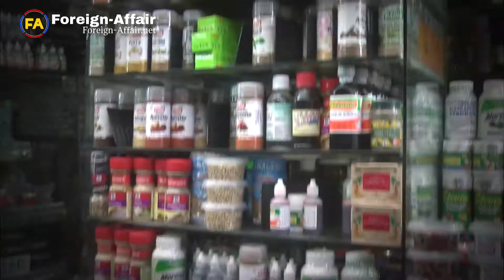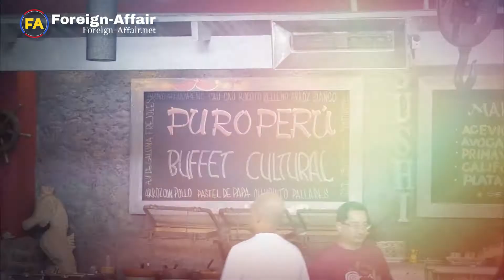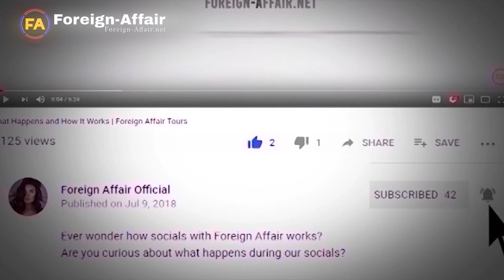Traveling to Lima Peru: Dating Peruvian Women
Peruvian women always attract visitors from all over the globe, however, until now, Lima Peru still remains a secret gem for most men interested in meeting Latinas for the purposes of serious relationships.

Lima has slowly begun getting the recognition it deserves for a long time. Before, this country was treated as a stopover for travelers continuing to other destinations in South America.

One of the best destinations in Peru that travelers mostly take notice of is the famous Machu Picchu. Most visitors who have traveled and explored the country never want to leave because of the beautiful sights found in Peru.

Lima has the best places for travelers who want to enjoy the vibe of Peru. If you are a city person, then the sprawling city of Lima is a perfect place for you to explore. There are so many things to discover in the historic City of Kings. There are plazas, museums, and other archaeological sites that will surely feed your cravings for adventure and aesthetics.

Aside from all of the beautiful sights that travelers can behold, one of the things that are a must-try whenever you pay your visit is the Peruvian food.

For those who don’t know, Peru is the Hope Diamond of Latin America, the home to dishes and flavors you will never find anywhere else in the world.
Their food also reflects and embodies the unique Peruvian culture, too.

This is the main reason why the Peruvian cuisine is exploding on the international culinary stage.

If you are thinking that these are all of what Peru can offer, then you should know that for years, matchmaking agencies in Peru have been connecting the dreams of both foreign men and Peruvian women.

International dating has been the answer for most single men and women to guaranty a match. Through taking advantage of several matchmaking services in a legit dating agency, the possibility of finding a spouse is all yours.

CHAPTERS:
00:00 Why Should YOU Visit Lima, Peru?
00:31 Unusual Travel Destinations in Peru YOU Will Love
01:39 Why Should You Visit the Local Markets in Peru?
03:48 Peru: The Perfect Place for YOU
04:03 Why is Peruvian Food The Best?